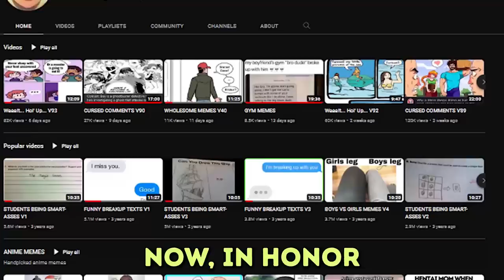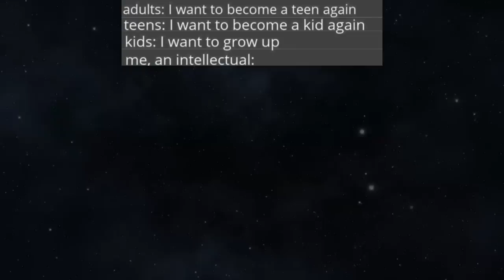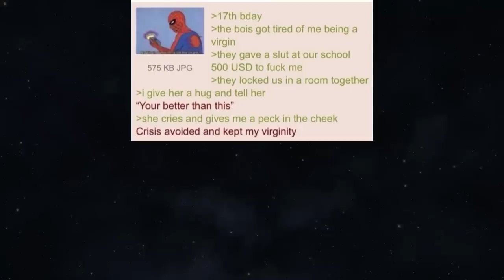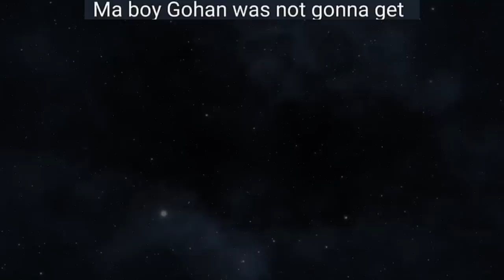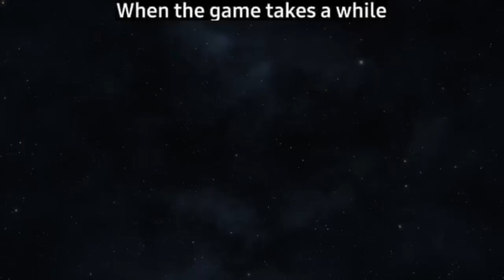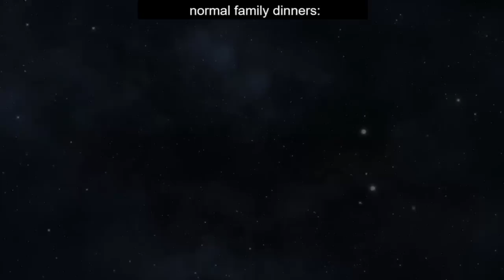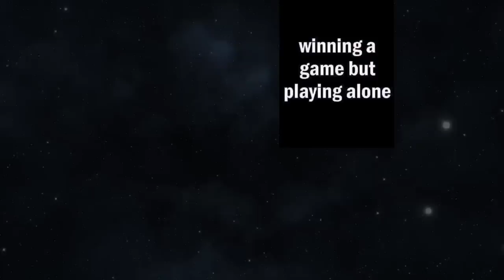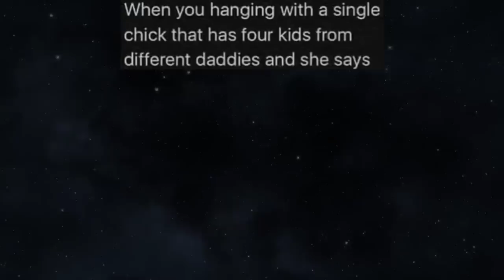MEMES OF DANKNESS V1000